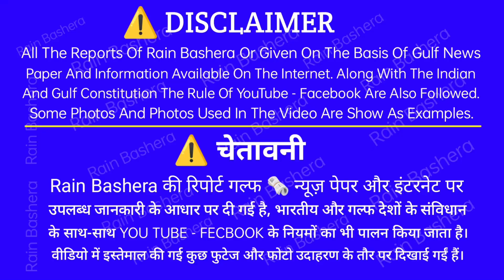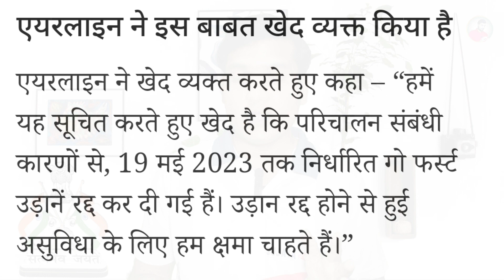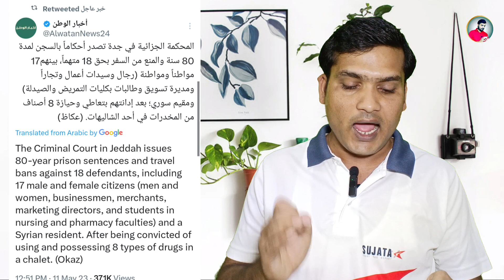Warning For Social media users In Saudi Arabia | India Flight Ban News | Expatriates Police Checking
➡️ Our Some Video's :-
➡️1.Qiwa Register step by step process | Job transfer in Saudi 2023 | Qiwa pe new account Kaise bnayen

➡️ Related Search Video's :-
saudi New visa travel return airport news
Big Notice For Saudi Domestic Worker
Saudi iqama huroob cancel Rule
Jeddah airport checking News
Qiwa Register step by step process
Job transfer in Saudi 2023
Qiwa pe new account Kaise bnayen
Warning For Social Media Users In Saudi Arabia
India Flight Ban News
Expatriates Police Checking
international passengers flight news
india to saudi travel new guidelines
saudi iqama huroob news
saudi new labor law
Pakistan latest news on today
Rain Bashera

           🇮🇳 𝐈 𝐀𝐦 𝐈𝐧𝐝𝐢𝐚𝐧 𝐅𝐫𝐨𝐦 𝐋𝐊𝐎
                  🌹🙏𝐒𝐏 𝐒𝐎𝐍𝐈🙏🌹